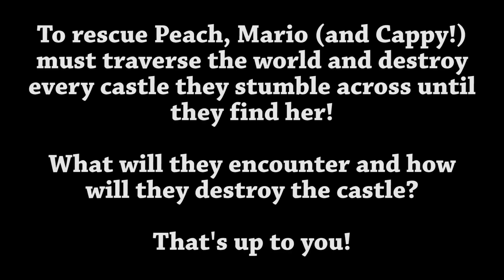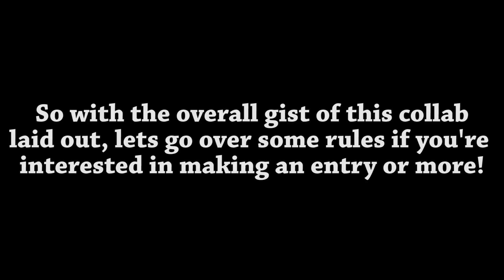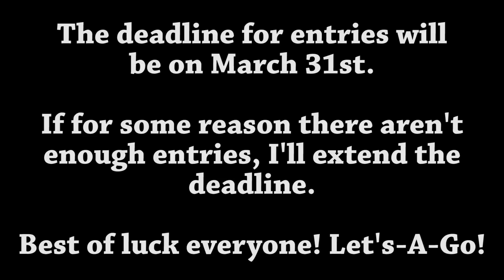(CANCELLED INDEFINITELY) Castle Calamity Odyssey Announcement! (Collab) (E)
UPDATE: Yes, it is kind of late to be saying this, but unfortunately the Castle Calamity Odyssey Collab will be (like my other attempts at making a collab) cancelled indefinitely due to there not being enough entries for a full on collab video. I say indefinitely because I don't want to abandon this idea YET. I really wanted this idea to go out strong, and I still think there's potential, but I feel like I'm not ready to host a collab just yet. I apologize for being so late in telling you guys this, but summer was so busy in terms of projects AND work that I felt it was pointless to make an update video on this subject. Regardless, I still should have kept you all in the loop. And to anyone that submitted your entries for the collab, I apologize to you guys as well if it seems like all this work went for nothing, but I want you guys to know you did a great job on your entries and I promise if I ever decide to do a second take on this collab, I'll use your entries. If not, I'll compile all the entries made thus far and probably do a mini-collab of sorts. Things are busy right now that I'm back on campus, so I can't promise anything at the moment. But just know I didn't forget about you guys.

LAST NOTE CUZ I'M AN IDIOT AND FORGOT TO INCLUDE THIS:
4 is the maximum number of entries you can submit for the collab.

It's that time again boys and girls. Mario's back, and ready (physically, not mentally) to bring down that Castle again. Only this time, there's a catch. Bowser has taken the opportunity to using these impossibly structured castles in his new plan to capture Princess Peach. By using the power of the Phantom Ruby, he scatters these castles across the entire world, and snags The Odyssey from Mario and Cappy. Without any aid to travel, can the duo destroy the castles and find the Princess?

So, it's about time I hosted a collab without it falling flat on my face.

I know this isn't a very original concept for a Collab, however I wanted to make up for that by allowing this collab to give you guys more freedom for your entries. You can use whatever map you'd like, and whichever characters you'd like (as long as it's appropriate).

Also, like explained in the video, this is primarily a GMod collab, however I will allow SFM entries if that's your forte. But because I have no experience with SFM or where you can find the addons for it, you're sort of on your own.

If you enjoyed the video, be sure to like it, and put some suggestions on what else you want to see in the comments section below!

E - Made for everyone
T-13+ - Made for those above the age of 13
M-18+ - Made for those above the age of 18

Content descriptions will also be included if deemed necessary.